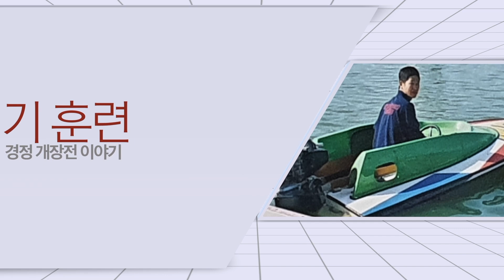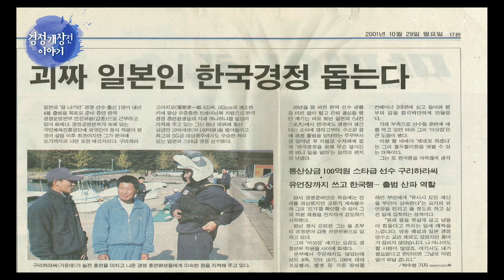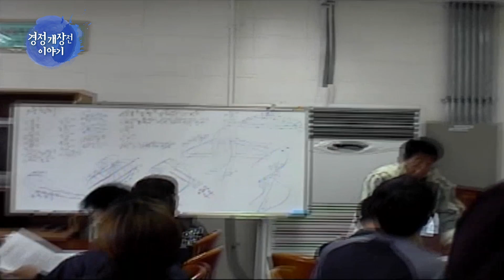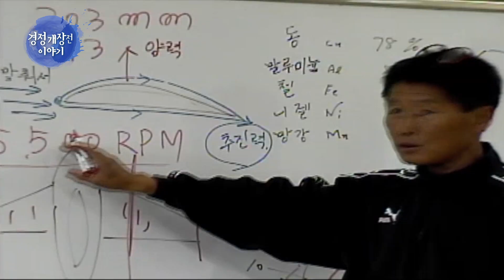[경정 다큐] 개장 전 이야기 2부